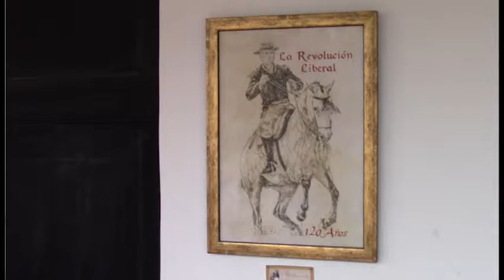Exposición pictórica en Casa de los Tratados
La Casa de los Tratados de Girón, una edificación con más de dos siglos de antigüedad, según su administradora Aida Abril, se ha convertido en el único espacio para la exposiciones culturales en este cantón.

Los visitantes que llegan al sitio, considerado emblemático por la historia que encierra, pueden disfrutar de una exposición permanente, en la cual es posible conocer varios detalles de la gesta histórica de Tarqui y admirar también el talento de creadores azuayos.

En este marco, el pasado lunes se abrió una muestra denominada “Vagones de la Esperanza”, del artista Gerardo Machado, en la cual se observan diversos cuadros relacionados con las hazañas libertarias del general Eloy Alfaro, el uso del sombrero de paja toquilla por parte de los azuayos y del histórico ferrocarril, obra que en la actualidad constituye uno de los iconos del turismo nacional.

Según las nuevas disposiciones del Ministerio de Defensa, propietario de esta espacio, los visitantes que llegan al Museo Casa de los Tratados no pagan ningún valor por el ingreso, explica Abril, lo cual representa un incentivo adicional para que la ciudadanía acuda al sitio, el cual, además, permanece abierto los 365 días del año. Su horario de atención es a partir de las 09:00 hasta las 17:00.

Según Gabriela Salamea, funcionaria del museo, en la actualidad se tiene una media de 1.000 visitantes al mes, cuando anteriormente este número era de alrededor de 100 personas. “Entonces ha habido un incremento significativo de ciudadanos que llegan al museo”, sostiene.

Salamea añade que la actual exposición itinerante estará abierta al público durante un mes, por lo que invita a la ciudadanía a visitar el espacio.

De acuerdo al historiador Juan Paz y Miño, “la Batalla de Tarqui queda en el recuerdo nacional como punto de inflexión del elemento conformado de la nación en formación y como símbolo de los derechos amazónicos del país. Por ello, el 27 de Febrero, día de los hechos, ha sido consagrado como Día del Ejército, del Civismo y de la Unidad Nacional”. (JAE) (I)

DETALLE

La Casa de los Tratados según la historia, es el lugar donde se firmó el tratado de paz luego de la Batalla de Tarqui, del 27 de febrero de 1829, cuando la entonces Gran Colombia venció a las tropas invasoras que venían del Perú.